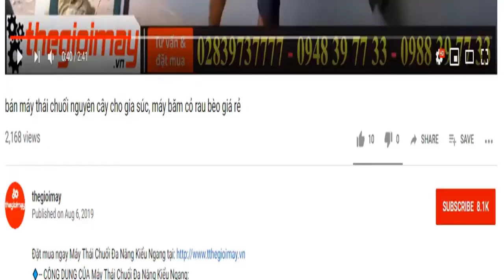Ra mắt máy khoan đất trồng cây takyo tk2ps mới, sử dụng động cơ xăng 2 thì khoan lỗ đường kính 30cm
✅ MÁY KHOAN ĐẤT TAKYO TK 2PS GIÁ: 4,200,000 VNĐ✅ Bảo hành 12 tháng
✅CÔNG DỤNG CỦA MÁY KHOAN ĐẤT TAKYO TK 2PSS:
✅THÔNG SỐ KỸ THUẬT CỦA MÁY KHOAN ĐẤT TAKYO TK 2PS:
MODEL Oshima 2PS
✅ƯU ĐIỂM CỦA MÁY KHOAN ĐẤT TAKYO TK 2PS:
✅LƯU Ý KHI SỬ DỤNG MÁY KHOAN ĐẤT TAKYO TK 2PS